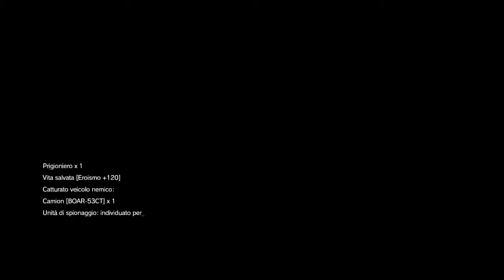Metal Gear Solid V The Phantom Pain Ita ep59